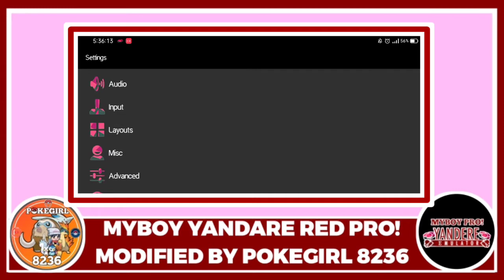🔴 MyBoy YANDARE RED PRO!, New theme For Girls🔴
🔥MyBoy YANDARE RED Pro! Theme For Girls

⭕In this video I will share a GBA Emulator
Modified By Me🥰

🎶WANT THE BACKGROUND SONG?🎶

NAME🎶: SUNNY HOUSE
MADE BY🎶: POKEGIRL 8236
ARTIST🎶: POKEGIRL 8236

        ↘️DONT HAVE MYBOY EMULATOR?↙️
                Click the site that I put here☺️

      ✓Here's the MyBoy Emulator Nintendo✓
              Switch Theme Premium Apk

         🟥MyBoy Emulator Premium v.1.9.0🟥
                     With Emulator Shaders

           ✓Here's the MyBoy Aesthetic Pro
                               Premium✔️

           ✓Here's the MyBoy SurfGreen Pro!
                                 For Gamers✔️

      ©THIS EMULATOR HAD A PASSWORD®

  ✓Here's the MyBoy ROG Pro! For Gamers√

 ✓Here's the MyBoy XBOX Pro! For  Gamers√

   ✓Here's the MyBoy PS5 Pro! For Gamers√

   ✓Here's the MyBoy PS5 Pro! Orange & Pink theme√

          ✓Here's the MyBoy FREEFIRE PRO!✓

         ✓Here's the MyBoy PUBG THEME PRO!✓

         ✓Here's the MyBoy YANDARE PRO!✓

       ✓Here's the MyBoy YANDARE RED PRO!✓

📞WE CAN TALK GUYS!🤩📞

            🔗HERE'S MY INSTAGRAM LINK 🔗

      📺Here's My Playlist Watch them🥰📺

📺Pokemon Fire Sun 1400 Save file with

💗WANT TO GET THE LOGOS OF THIS?💗
FOLLOW AND CHAT ME ON MY INSTAGRAM AND DISCORD 🥰

📛THIS EMULATOR DOESN'T HAVE PASSWORD📛